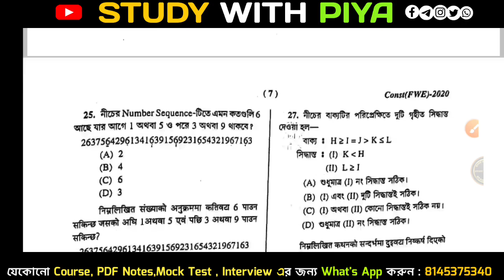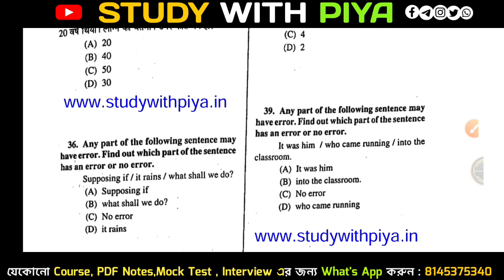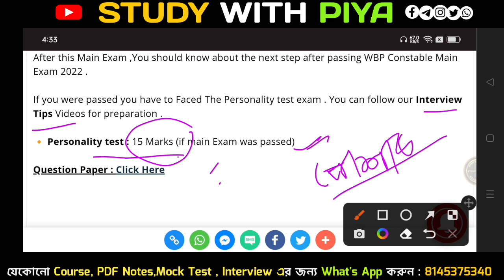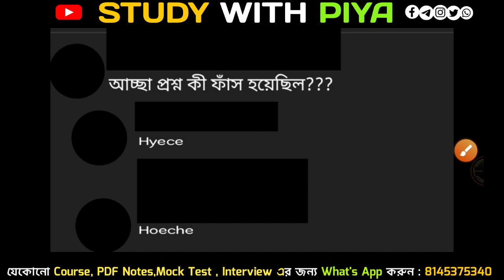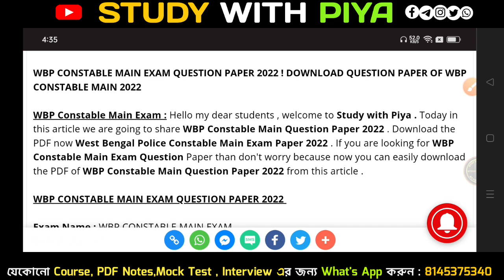💥 WBP Main Constable expected Cut off l Download করে নাও প্রশ্ন ।এরপর কিভাবে প্রস্তুতি নেব ?wbp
📸 Video Title : 💥 WBP Main Constable Cut off l Download করে নাও প্রশ্ন । এরপর কিভাবে প্রস্তুতি নেব ?

🔥Hello Students,
   তোমরা যদি কেউ ICDS  interview , চাকরির প্রস্তুতি বা কোনো নোটস ,PDF  নিতে চাও তাহলে 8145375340 এই নম্বরে whats app করো ।। কেউ কল করবেন না ।

💥💥 4 মাসের কারেন্ট অ্যাফেয়ার্স একসাথে
✅ PDF FILE Download করুন

✅ 💥💥 Biology র প্রতিটি চ্যাপ্টার থেকে
খুঁটিয়ে খুঁটিয়ে প্রশ্ন করা আছে ।প্রতিটি চ্যাপ্টার থেকে 60-80 টি প্রশ্ন উত্তর দেওয়া আছে
👉 পিডিএফ ডাউনলোড করুন

📌ICDS INTERVIEW Video Course
 যোগাযোগ করো : 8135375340 (What's app) এই নম্বর এ ।

***ALL IMPORTANT BOOK PURCHASE LINK***

   📕 IMPORTANT BOOK LINK 📙

🎯 Crack ICDS Supervisor (MAINS)

🎯 ICDS MAIN BOOK

🎯 PSC Clerkship main

🎯Crack PSC-Miscellaneous & PSC Clerkship (Mains)

🎯 Fast Track Math Book

🎯 G.I Book

🎯 GK : Tarun Goyal

🎯 GK: LUCENT BOOK